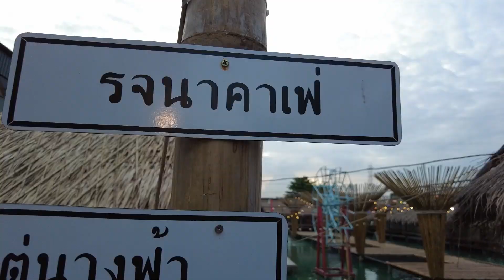ร้านเด็ด ชวนเดท วาเลนไทน์นี้